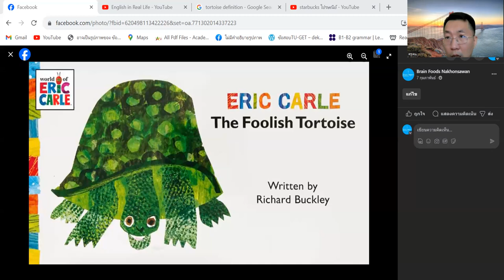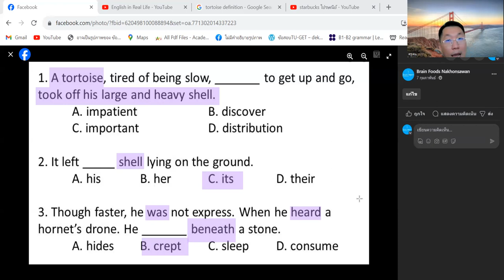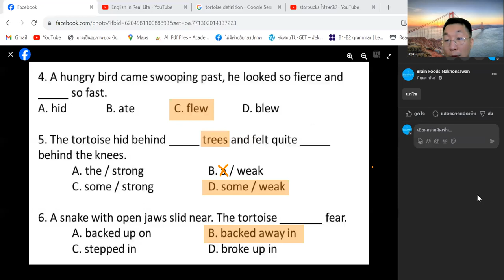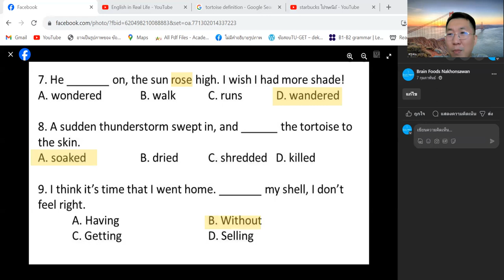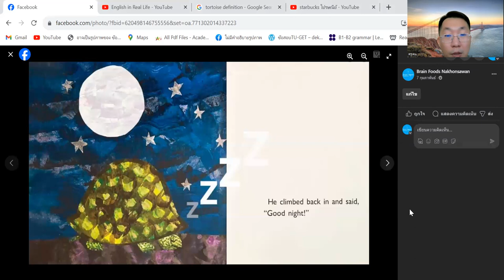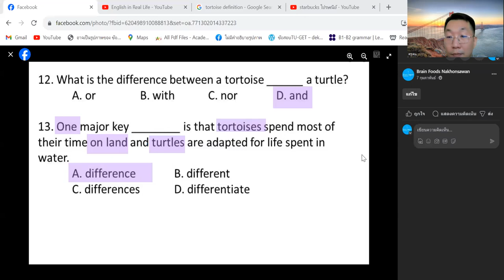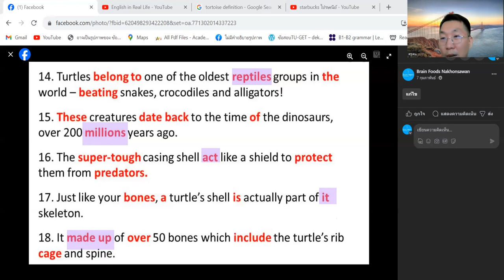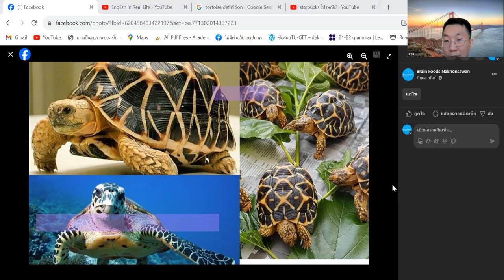The Foolish Tortoise แนวข้อสอบภาษาอังกฤษ ป.ปลาย